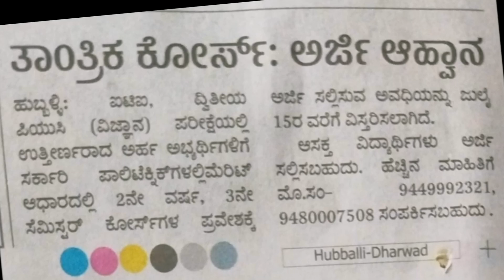Diploma admission 2023 Lateral entry for PUC & ITI Candidates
Diploma admission 2023 for Lateral entry for PUC & ITI Candidates |Diploma admission 2023